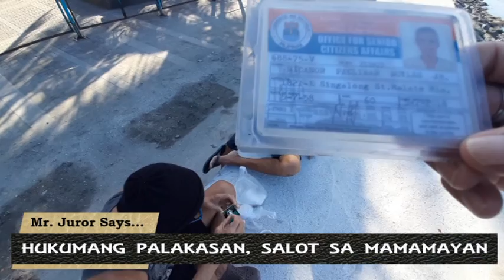BALITAKTAKANG HURADO SA BAY WALK, THE BOULEVARD OF BROKEN FILIPINO DREAM.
Batay sa kasaysayan ng bansa, maling-mali ang paniniwala na ang pagluklok ng mga taong HINDI KURAKOT ang TUTULDOK sa KORAPSYON, dahil sa obyus na dahilan.

Ang dapat palitan ay ang sistema ng Hukumang Palakasan na madaling namamanipula at nasisindikato ng mga NAGHAHARI-HARIAN sa goberno.